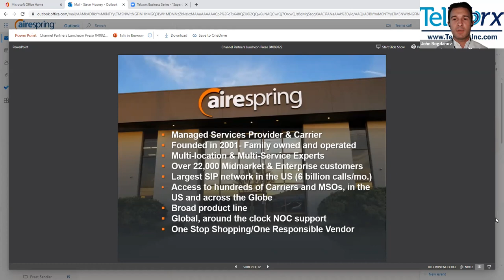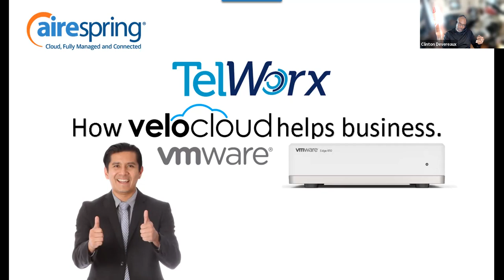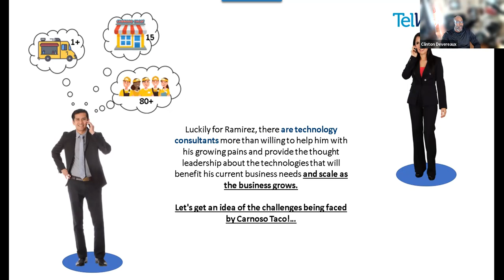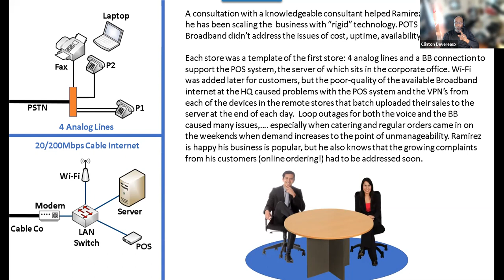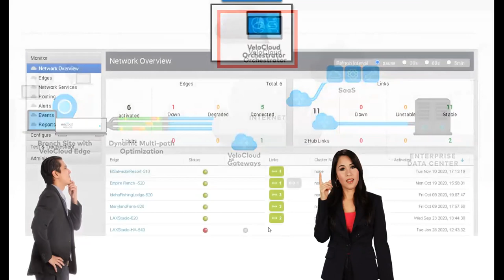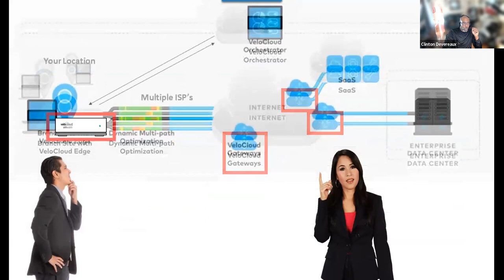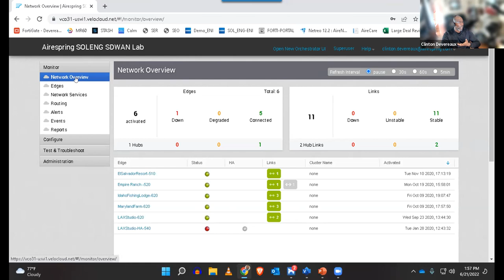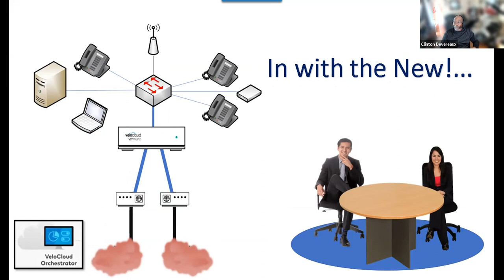Telworx Business Series - Supercharge Your Internet Performance Part I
Learn how SDWAN can help your business scale and grow